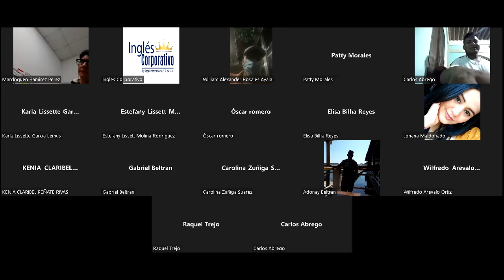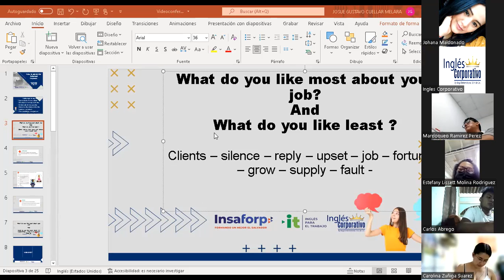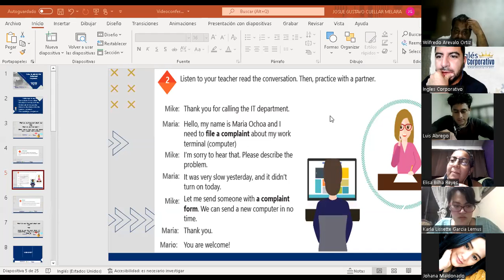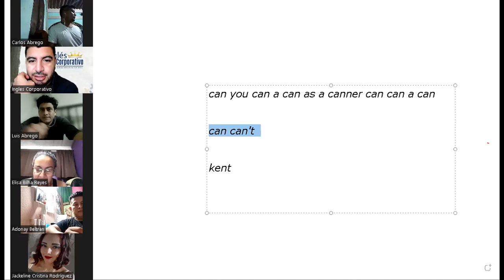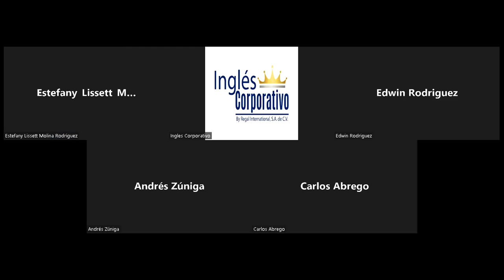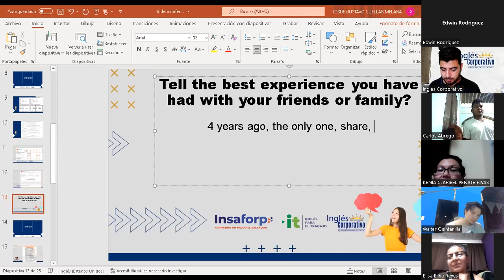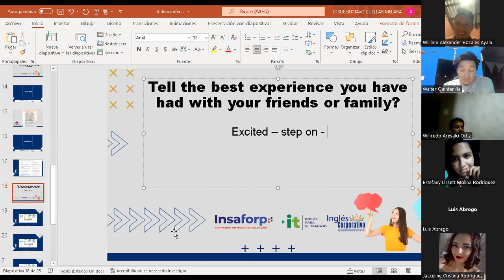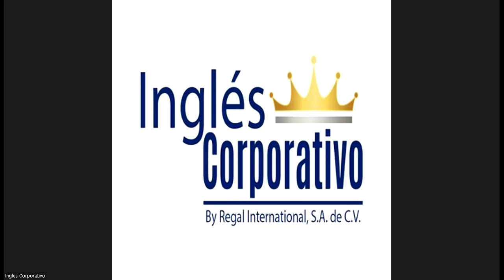Ingles Corporativo-Videoconferencia #19 - Principiante 2 - How to use can for informal